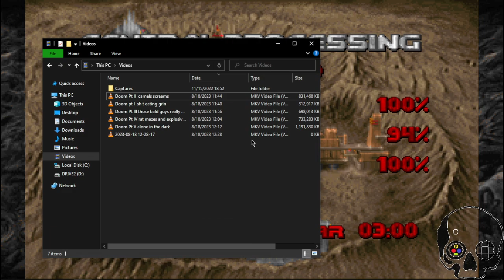Doom pt VI it gets worse